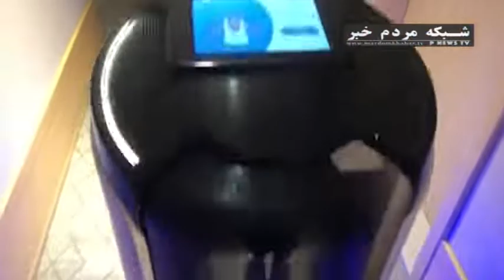خدمات ربات ها در قرنطينه چين از زاويه دوربين ها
برای نصب اپلیکیشن مردم خبر روی لینک بزنید